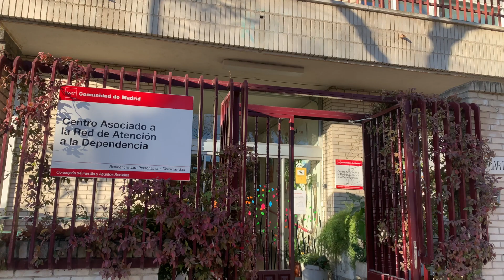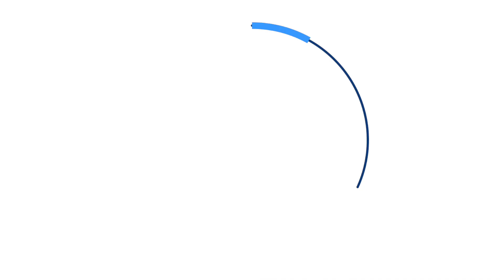Splash Projects 2023 so far...